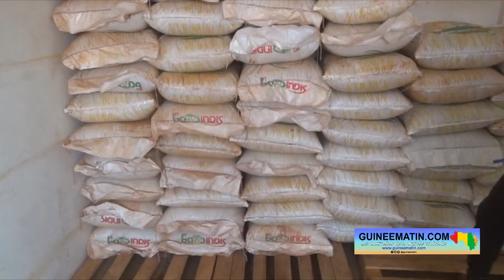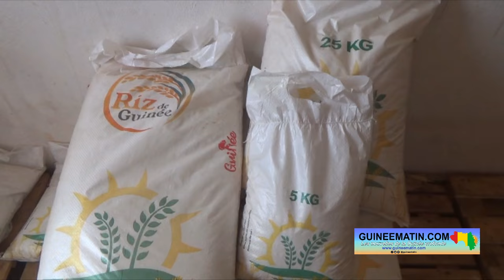🔴 Conakry : ouverture officielle du 1er magasin de vente du riz de Guinée par le DG de la SIGUICODA